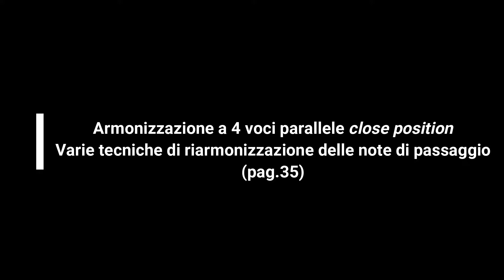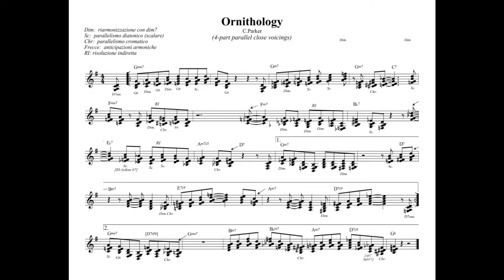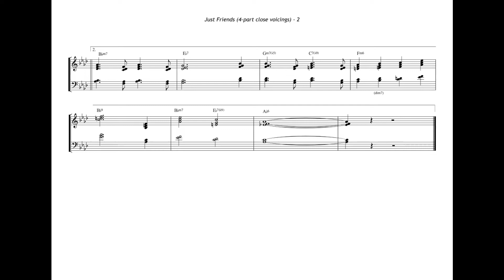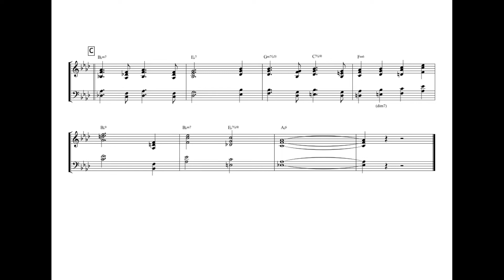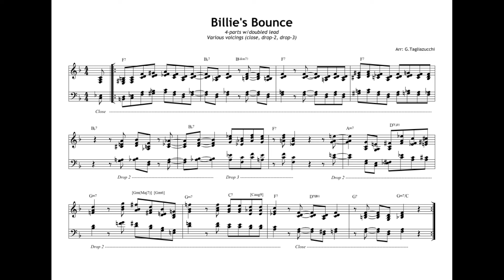"Tecniche di arrangiamento Jazz per piccoli e medi ensembles". Esempi part-1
Video tutorial con scores e audio degli esempi contenuti nel libro "Tecniche di arrangiamento Jazz per piccoli e medi ensembles" (Cobert Ed.musicali)

0:00 - Intro
1:12 - 4 part close voicings (passing tones)
2:17 - 4 part close + doubled lead
3:22 - 4 part open + doubled lead (drop-2 & drop-3)
4:29 - 4 part + doubled lead, close and open voicings